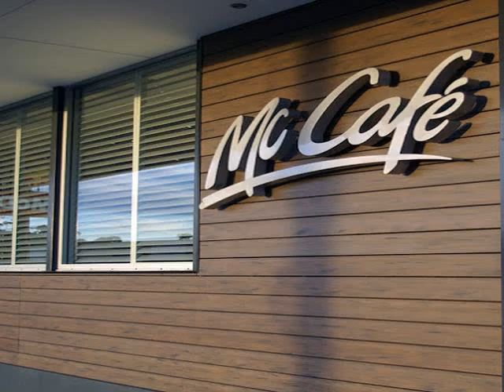moisture-proof wall panel 6ft x 8 ft